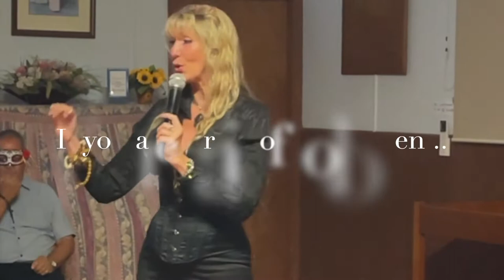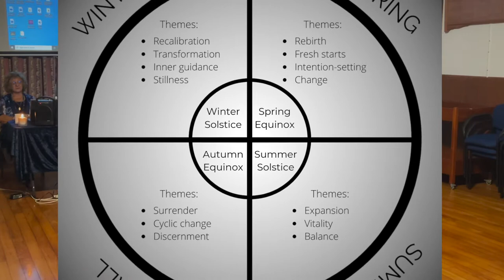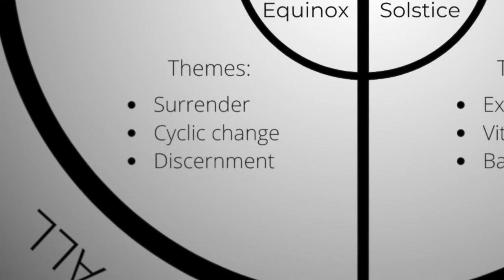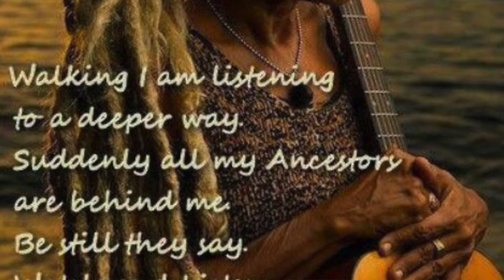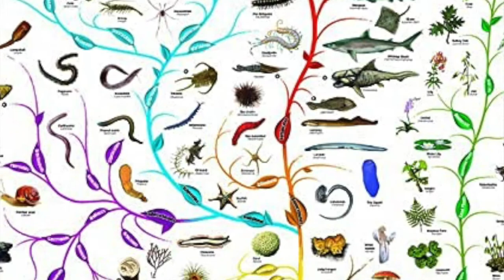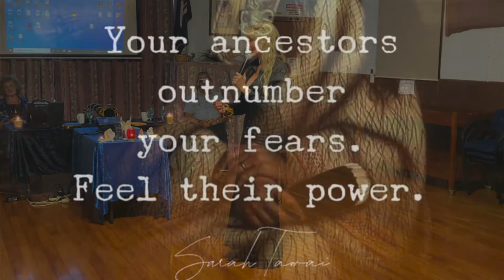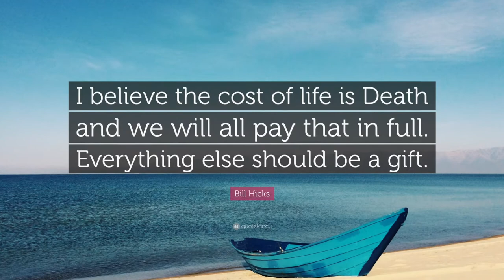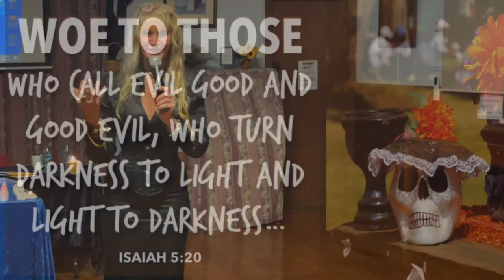The REAL meaning of HALLOWEEN is "The Hallowed (holy) Evening" ! ! ! Halloween IS NOT Evil ! ! !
The REAL meaning of Halloween is who and what you are!

For over 40years Shé D'Montford has been writing on magick for various magazines. Shé founded Magick Magazine that strives to be the best resource on occult philosophy and culture in the world.
Shé D'Montford has contributed freely to the magickal journey of so may people.

Credits:
 * Dr. Shé D'Montford - Writing  Research Narration